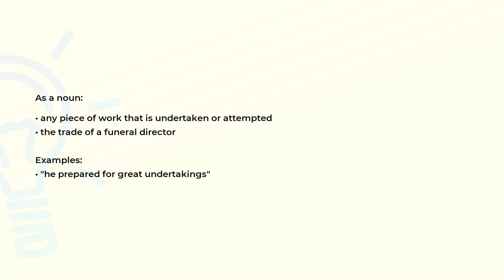What is the meaning of the word UNDERTAKING?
Definition, examples of use and spelling of the word UNDERTAKING.

(00:00) Intro
(00:08) As a noun
(00:25) Spelling

As a noun (00:08):
• any piece of work that is undertaken or attempted
• the trade of a funeral director

Examples:
• "he prepared for great undertakings"